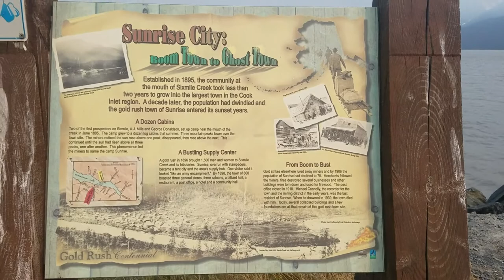This is how Dip netting works in Kasilof, with an Aerial view , Alaska / vlog#3